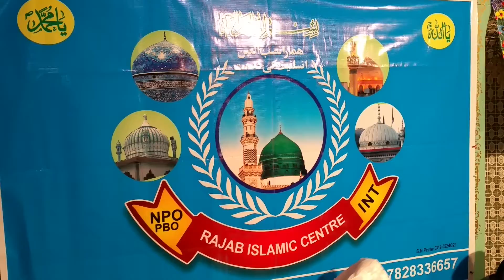"Jamadi-ul-Awal 1437 Special"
Beautiful Naath By: "Shehzada Zafar Ahmed Misbahi Bastavi Sahib" In First Mubarik Evening Of The 2 Days Grand Celebration Of Egyarwie Shareef Of "Hazrath Sayeduna Sheikh Abdul Qadir Jilani (R.A)" & Urs-e-Mubarik Of "Hazrath Sayed Rajab Ali Shah Al-Qadri (R.A)" At Aastanaey "Hazrath Sayed Rajab Ali Shah Al-Qadri (R.A)" Jamia Sunni Masjid Rasooliah Bonela (Rajab Islamic Centre Int Mayville) Thursday 18th February 2016 (After Salatul Maghrib)